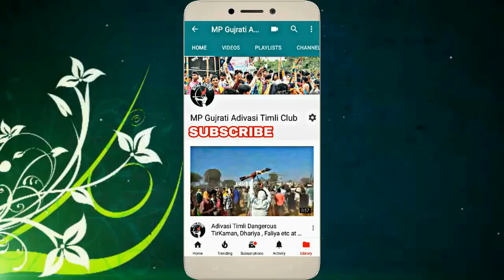Pherkuwa Ma Dj Vage - Mukesh Rathwa | New MP Adivasi DJ Timli Song 2018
Singer : Mukesh Rathwa Singalkuwa
Recording at : Bhole Digital Studio Palsud MP